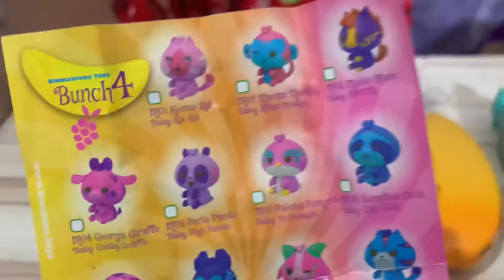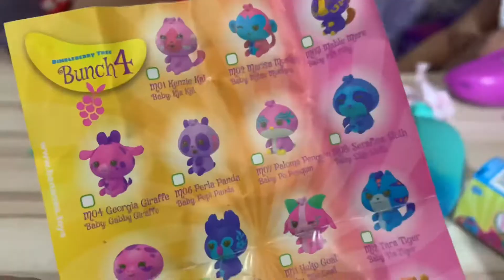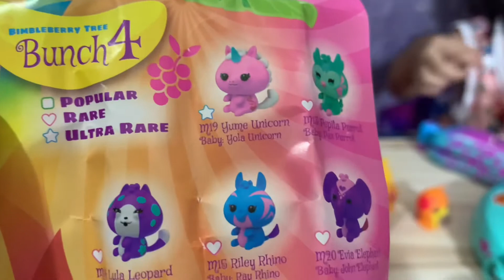Yui opens more Bananas Surprise Toys with Ate Blyss | Yui’s Toy Bam Bam | Bananas Bunch 4